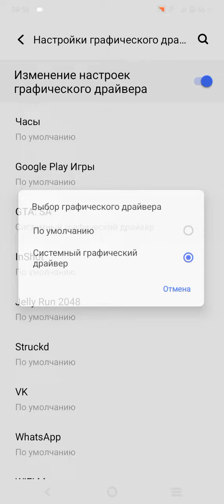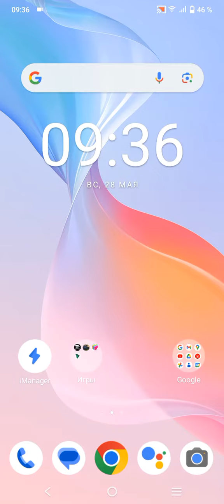Как повысить ФПС в играх?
Извините за голос я чуток приболел. 🤒